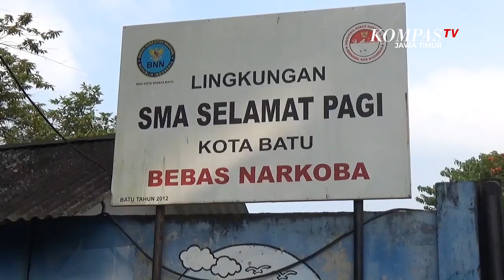Dugaan Kekerasan Seksual di Sekolah 21 Alumni Melapor Polisi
Batu, KompasTV Jawa Timur - Dugaan kasus kekerasan seksual yang dilakukan oleh pemilik sekolah kepada siswanya terus bergulir. Hingga saat ini sudah ada 21 alumni SMA Selamat Pagi Indonesia yang melaporkan kejadian kekerasan seksual di Polda Jatim.

Hingga saat ini sudah ada 21 alumni SMA Selamat Pagi Indonesia yang melaporkan ke Polda Jatim terkait kekerasan seksual yang dialami selama sekolah.

Hal tersebut disampaikan oleh Kepala Dinas Pemberdayaan Perempuan Perlindungan Anak dan Kependudukan atau DP3AK Provinsi Jawa Timur, Andriyanto, saat mendampingi Komisi III DPRD Jatim ke Sekolah Selamat Pagi Indonesia di kota Batu.

Andriyanto menyampaikan bahwa terkait kasus ini pihaknya terus memberikan pendampingan kepada para pelapor.

Andriyanto menambahkan meski saat ini para pelapor bukan lagi siswa melainkan sebagai alumni namun pendampingan tetap dilakuan. Selain itu, pihaknya juga masih melakukan pendalaman terkait adanya dugaan selain kekerasan seksual yakni eksploitasi seksual kepada siswa.

Mencuatnya kasus dugaan kekerasan seksual di lingkungan sekolah Selamat Pagi Indonesia ini setelah adanya pelaporan yang ditujukan kepada pemilik sekaligus pengelola sekolah oleh alumni. Pemilik sekolah dilaporkan dengan dugaan kekerasan seksual kepada siswa di lingkungan sekolah.